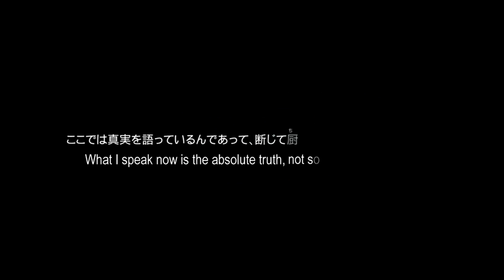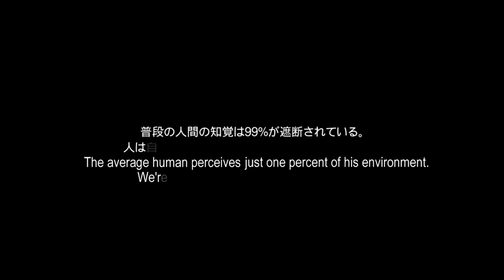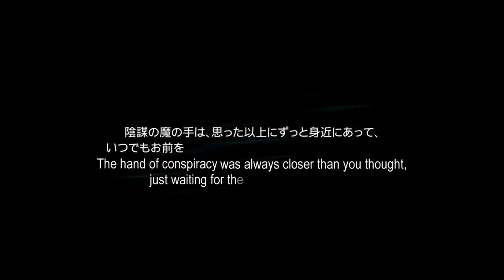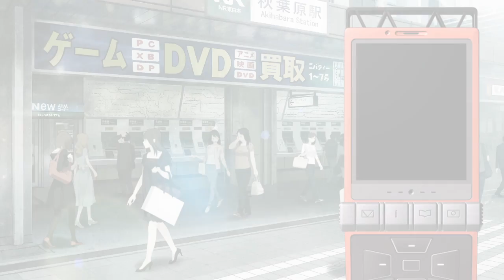Let's Play - Steins;Gate - Part 1- The Mad Scientist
A new let's play of a "new" game on steam.  I'm going into this with very minimal information about the series, so it should be quite the ride.  I hope to get these episodes out at a decent pace, but I've been quite busy recently. (Danganronpa should return eventually, but I have to get back to where I was due to a corrupted save file).